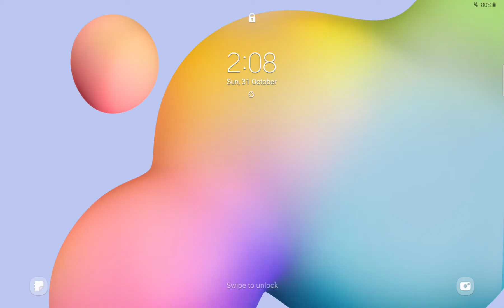Agent Action🧍🔫🎬 Gameplay Part 1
Take part in an incredible Spy Adventure. Shoot the targets to Save the World!

Who’s that suave handsome stranger in the suit? 🕵️‍♂️

Action’s his middle name. Actually, it’s his only name, and he’s the all-action star of this all-action shooter. Landing right in the heat of the action on his heli-umbrella, Agent Action’s a sharply dressed sharp-shooting spy with a license to do some absolute carnage and an awesome 🔥 range of ballistic weapons.

Race through exotic locations, chase down the bad guys on land and water, and bring down colorful supervillains in epic boss battles, all with dash of old Hollywood style.

🚡 A fast-paced shooter with smooth retro stylings! 🚡

★ Ready, aim, fire! Agent Action offers bite-size chunks of adrenaline in multiple action-packed levels of shooting mayhem. Dive straight into the action, pick a target and let rip against an endless stream of bad guys.

★ Hold to shoot! Neat game mechanics make Agent Action easy to play but endlessly entertaining, with enough tactical challenges in weapon selection, targeting and fire-rate to keep more experienced players engaged. Between levels, you’ll have the choice between health boosters, armor or more awesome firepower, and your choice could be the difference between victory and death.

★ Classic spy-caper style! The game’s slick graphics and funky soundtrack recall a host of classic spy movies, as you blast your way across deserts and the decks of cargo ships, along railway platforms, through train carriages, and into the high-tech lairs of supervillains, all while retaining the ineffable cool of an international man of mystery.

★ Follow that boat! Car chases, boat chases, and a series of heavily-armed bosses keep Agent Action on his toes and ensure plenty of variation in the game.

★ Nice arsenal! Complete levels to gain dozens of perks in the form of shotguns, sniper rifles, SMGs, RPGs and all the other deadly initials, as well as a host of pyrotechnical explosives that open up a variety of new gameplay options. You can also customize them to your own personal playing style.

★ Make friends on your travels! Every action hero needs sidekicks, and Agent Action has an address book full of useful contacts. Get cash for completing levels and use it to unlock these colorful playable characters, all paying tribute to classic Hollywood heroes and heroines.

A world of action at your fingertips!

Easy to play but as gripping as any classic spy movie, Agent Action’s a game that brings big-screen thrills right to your phone.

Indulge your inner international man of mystery, download Agent Action now and start saving the world one dead villain at a time.